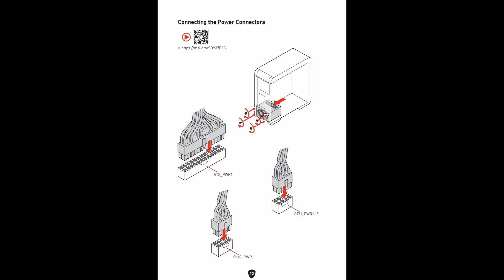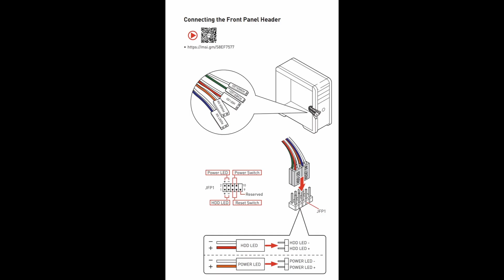Montuje komputer pod nową platformę NVIDIA RTX 50xx